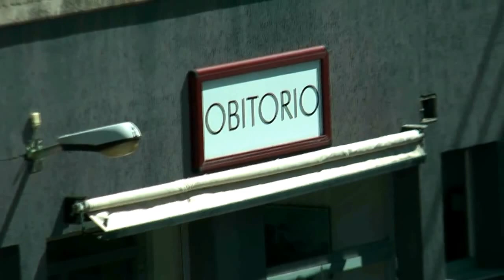Morte Morosini - Il racconto del Dott. Leonardo Paloscia - VIDEO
Il racconto a ForzaPescara.TV del Dott. Leonardo Paloscia, Direttore di Emodinamica e Terampia Intensiva Cornorarica dell'Ospedale Civile di Pescara.